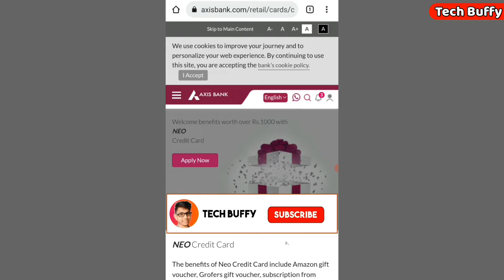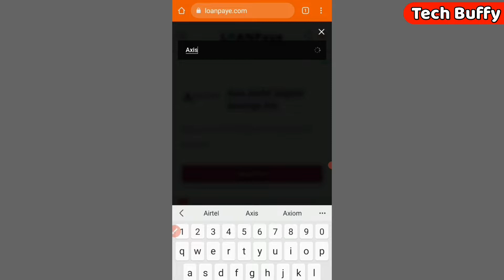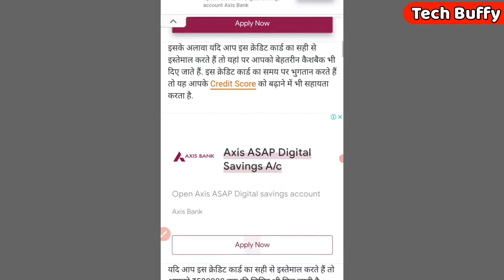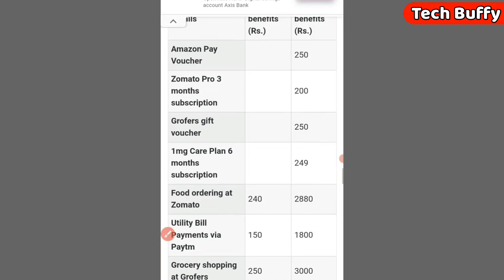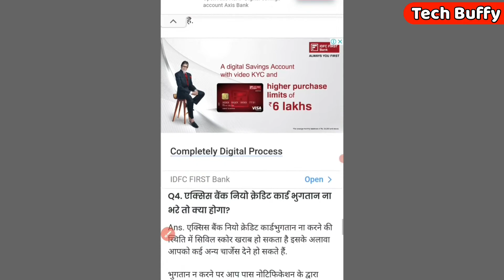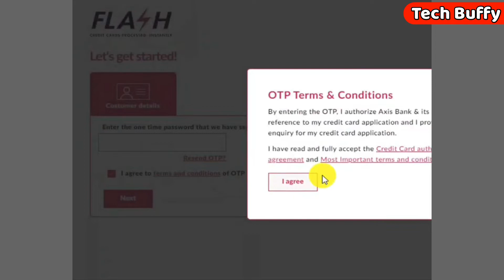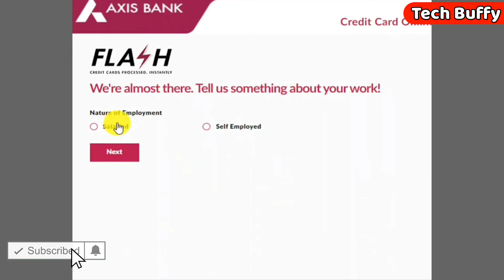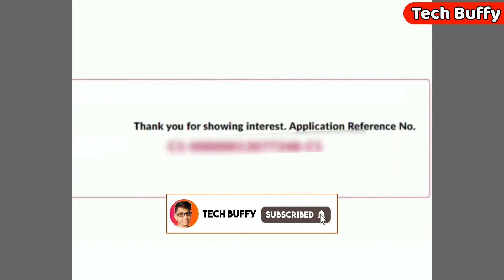Axis Bank Neo Credit Card Apply Online | New Entry Level Credit Card | Neo Credit Card Review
Axis bank neo credit card is one the entry level credit cards of axis bank. In this video we will discuss the Axis bank neo credit card benefits And Features, how you can apply for this, fees and charges, eligibility, etc.

STEP BY STEP PROCESS GIVEN BELOW:
Method 1. Visit Website Loanpaye.com
Method 2. Search On Google  Axis Bank Neo Credit Card Apply Kase Kare Loanpaye.com

axis neo credit card best credit card for beginners axis bank neo credit card apply online
axis bank neo credit card eligibility axis bank neo credit card benefits axis neo credit card details axis bank credit cards best credit cards 2022,

About Tech Buffy 👇: Tech Buffy Is A YouTube Channel Where You Will Find Finance Related Videos Everyday In Hindi. New Video Is Posted Everyday.